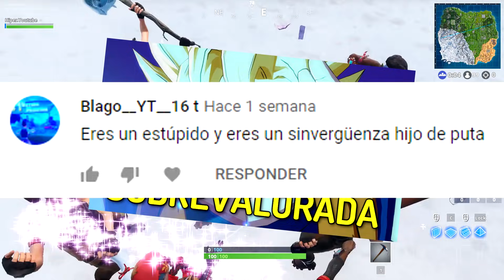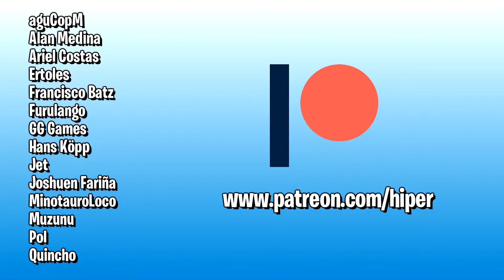Este vídeo de Fortnite te hará reir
Pégale bien fuerte a la 🔔 para no perderte el siguiente!

Código de Creador en Fortnite: HIPER-YOUTUBE

Créditos y fuentes:
MIniatura - Desco

aguCopM
Alan Medina
Ariel Costas
Ertoles
Francisco Batz
Furulango
GG Games
Hans Köpp
Jet
Joshuen Fariña
MinotauroLoco
Muzunu
Pol
Quincho